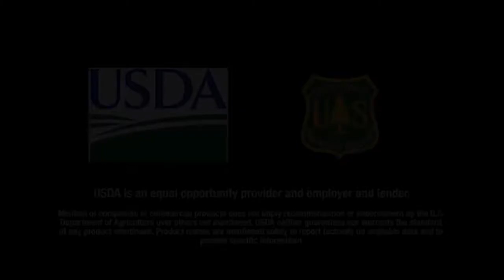Bi-state sage-grouse and sagebrush ecosystems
Conservation efforts have long been underway to reduce threats to the Bi-state sage-grouse and the sagebrush ecosystems on which they depend. The Humboldt-Toiyabe National Forest is proposing to amend the Toiyabe National Forest Land and Resource Management Plan for Bi-state Distinct Population Segment habitat on the Bridgeport and Carson ranger districts to alleviate threats to the bird’s persistence.